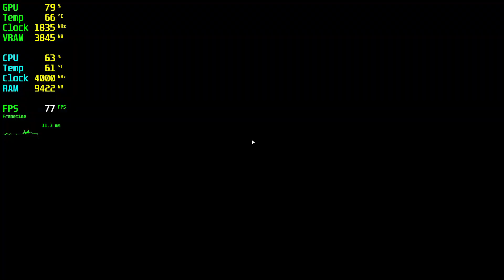Far Cry 5 GTX 1070 - 1080p Ultra,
🔧SPECS🔧
◾️Asus Turbo GEFORCE GTX 1070 8GB GDDR5 256bit DX12
◾️M2.SSD1:240GB (Windows)
◾️M2.SSD2:2TB (Games)